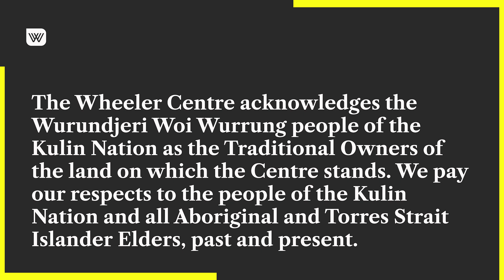Kicking Goals: Soccer, Equality and the Women’s World Cup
The 2023 Women’s World Cup was held in Australia, and with more than two billion viewers who tuned into this year’s tournament, it’s a landmark moment in Australian sporting history.

To celebrate, the Wheeler Centre invited players, media and passionate fans to come together for a special event exploring the significance of the Women’s World Cup in Australian sporting history and in the landscape of women’s sport.

Activist and CBC Sports journalist Shireen Ahmed, Football Australia Legacy ‘23 Ambassador Azmeena Hussain, current National League player Emma Checker and inaugural Matildas captain Julie Dolan AM joined host Fiona Crawford to discuss personal and collective triumphs of women’s soccer, explore equality in all facets of the game, and reflect on this historic moment for Australia and for women in sport.